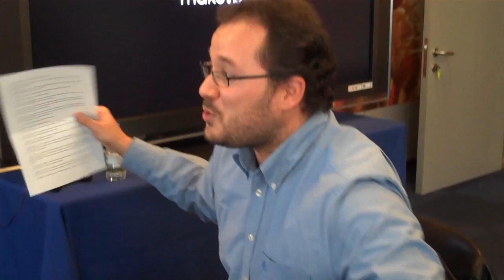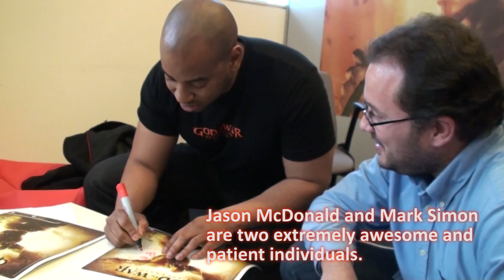God of War: Ascension - Jason McDonald Interview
Episode #6

"Jason McDonald Interview"